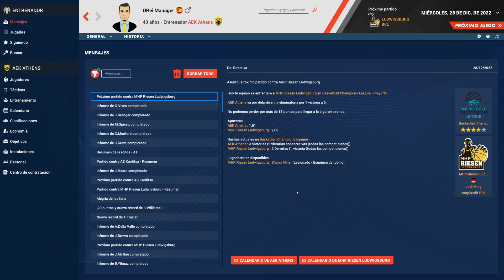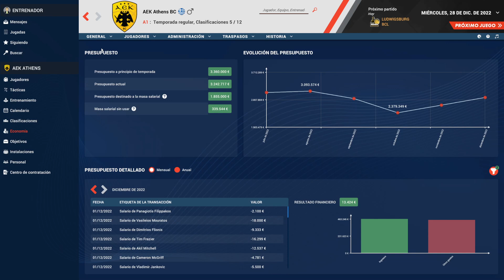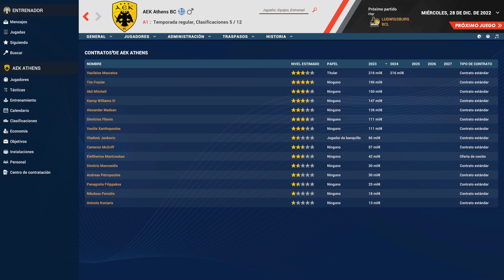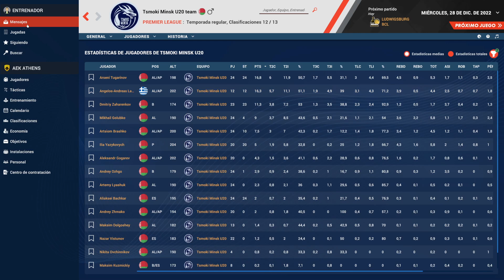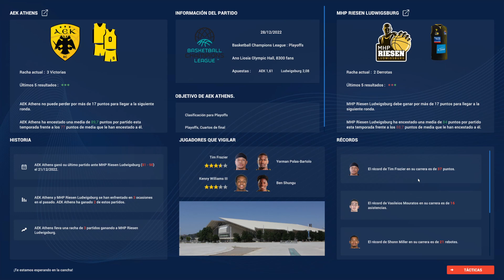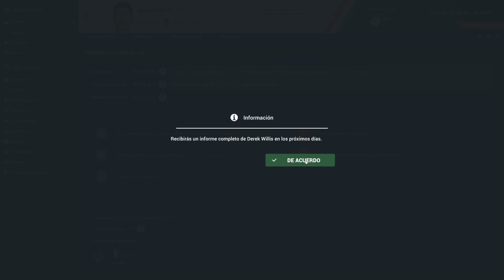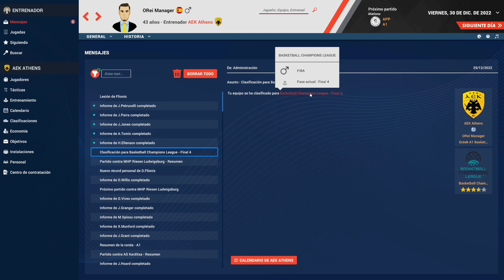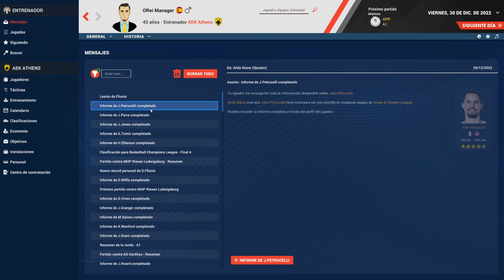Pro Basketball Manager 2023 - AEK Atenas #11 - 17 puntos de renta para llegar a la final 4 de BCL